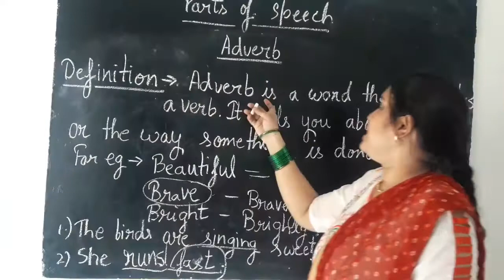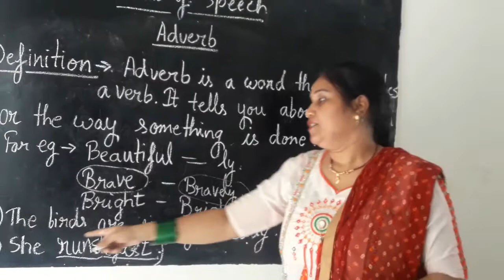Adverb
Parts of speech  4